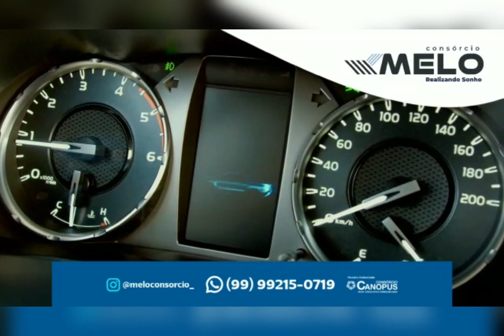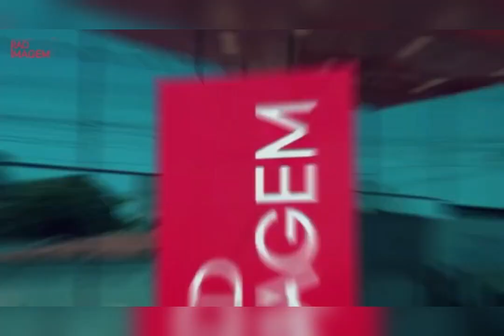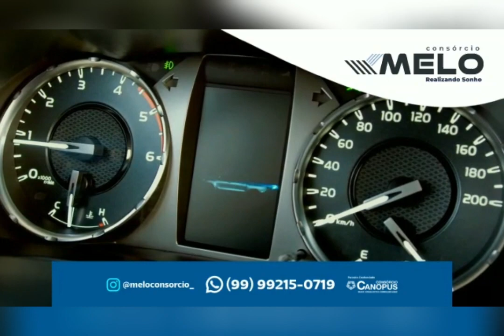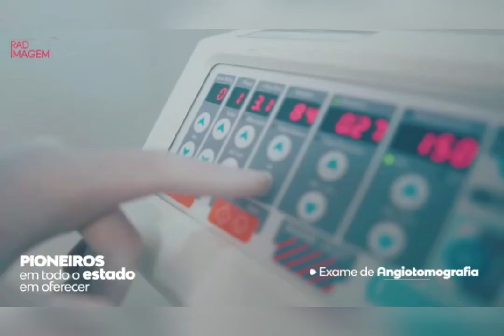PROGRAMA - A Conversa é com Acélio Trindade (Edição - TERÇA-FEIRA 11/04/2023)